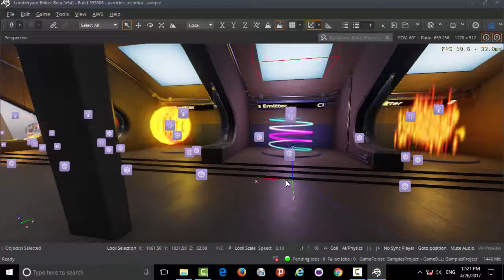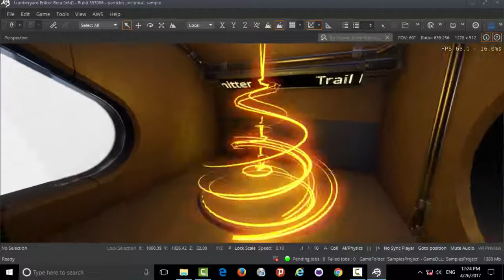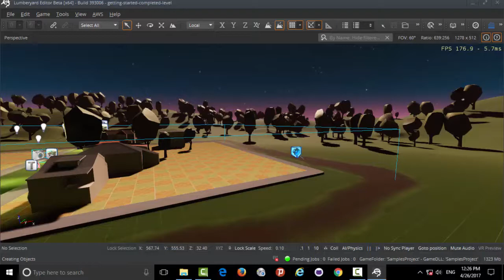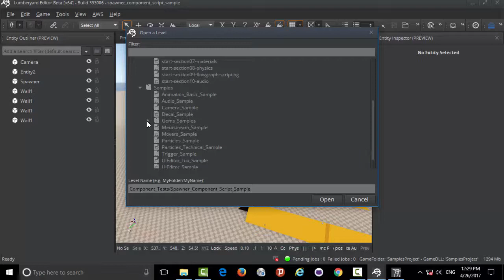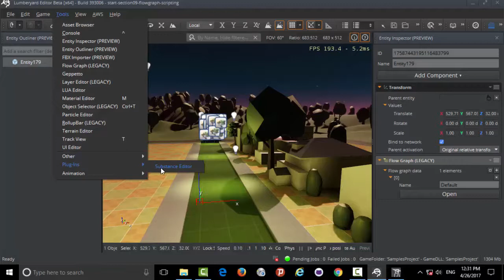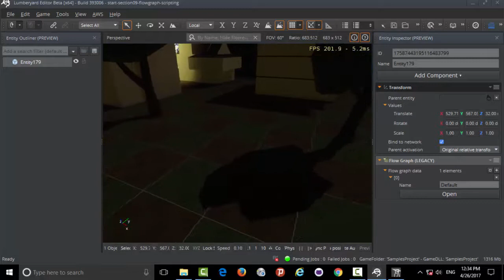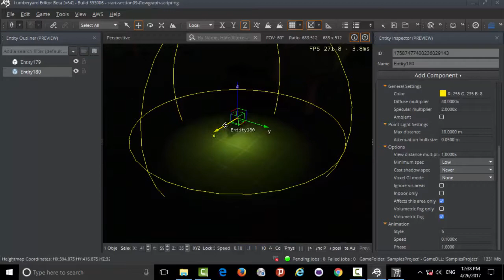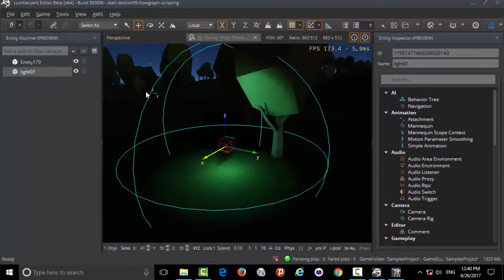Lesson01-Migrate to Amazon Lumberyard 1.9-Free Game Engine-Full Source Code-Easy To Learn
Migrate to Amazon Lumberyard 1.9-Free Game Engine-Full Source Code-Easy To Learn-Kurdish Language-Ahmad Karami